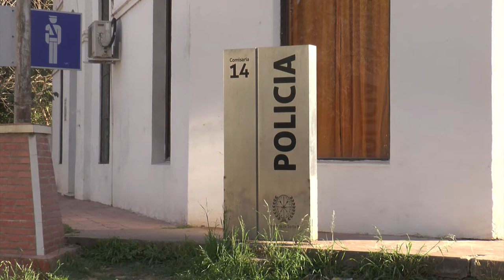“LA PAZ Y EL ORDEN QUE TANTO PROCLAMARON NO EXISTE”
GESTIONAN MÁS SEGURIDAD PARA RINCÓN

SILVIO GONZÁLEZ - INTENDENTE